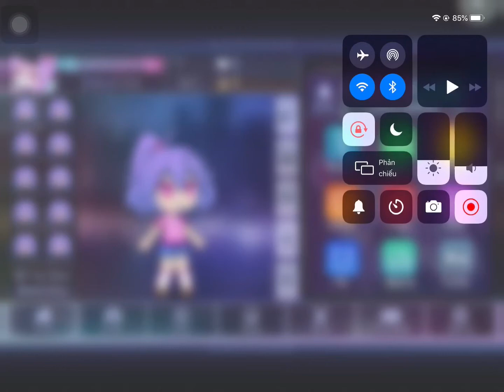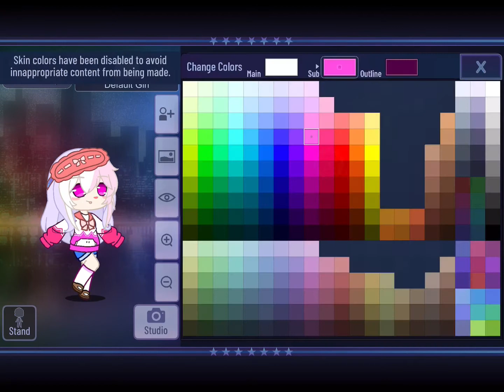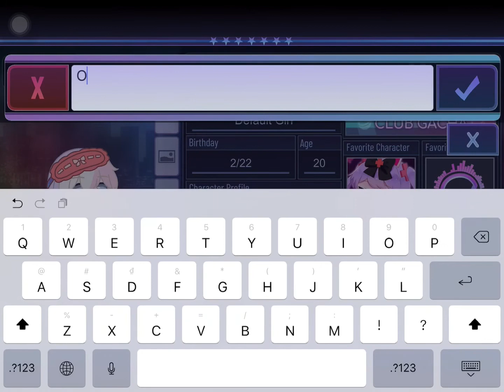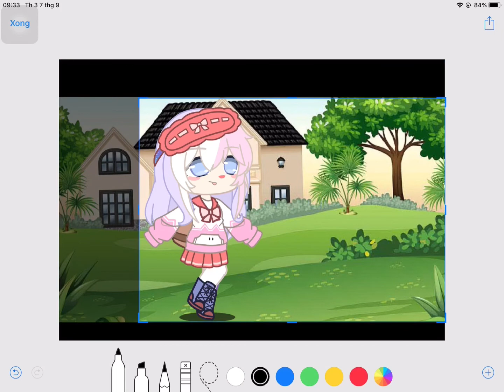Mẫu OC Tham Khảo Cho Các Bạn Nữ Mới Tập Chơi Gacha (Mẫu 2)